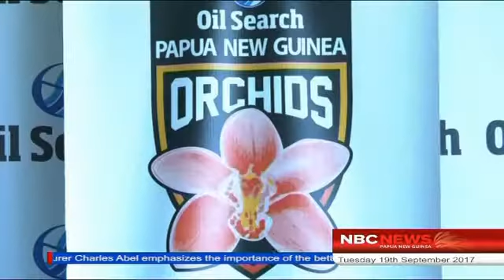Orchid Team Announced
PNG Rugby Football League and Oil Search Limited announced the PNG Orchid Womens Rugby League test team, which will take on the Australia Jilaroos Women Team on Saturday